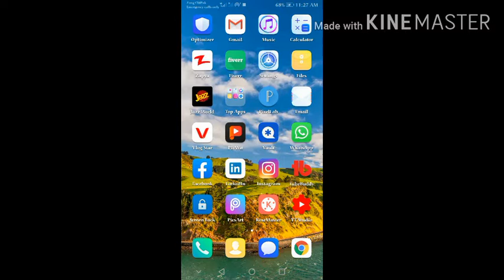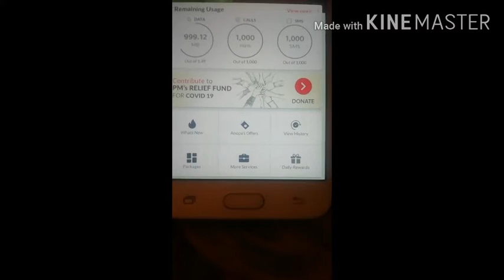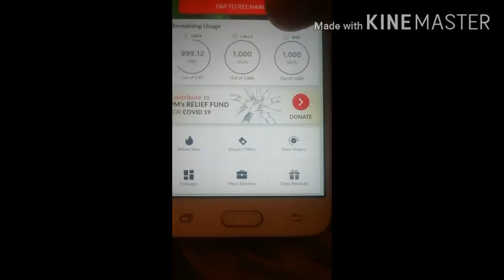Jazz free internet on Jazz 2020 | how to get free internet |tips | Bilal Tech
Aj ki video h free internet p, aj hi jazz ki apps installed kren aur paen free GB.

BILAL TECH